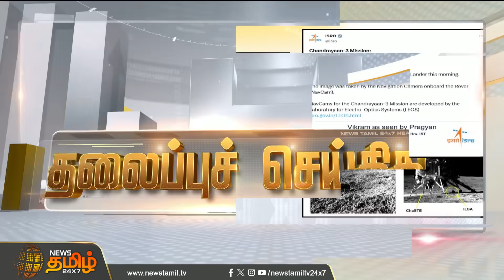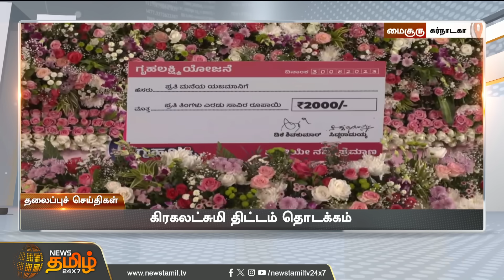Today Headlines - 30 Aug 2023 | இரவு 9 மணி தலைப்புச் செய்திகள் | Night Headlines | NewsTamil24x7